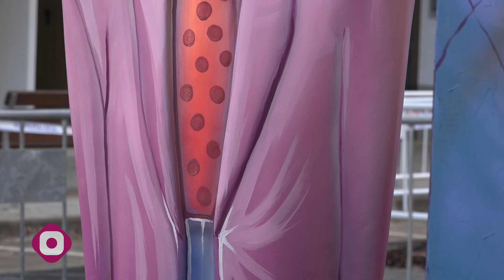Falla Felipe Bellver – Madre Ràfols 2021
Les invitamos a un recorrido por las fallas de la comisión Felipe Bellver – Madre Ràfols que ha obtenido el quinto premio de la sección 5ªC en su falla grande. Su falla infantil participaba en la sección decimocuarta.